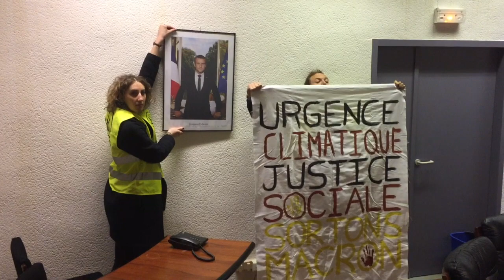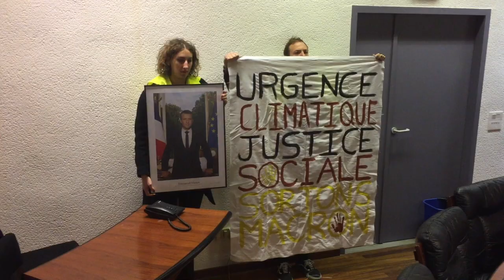Rue89 Bordeaux • ANV Cop21 Gironde à Gradignan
Décrochage du portrait du président de la République, Emmanuel Macron, par les militants d'ANV-Cop21 Gironde à la mairie de Gradignan pour dénoncer l'inaction du gouvernement face à l'urgence climatique et sociale.